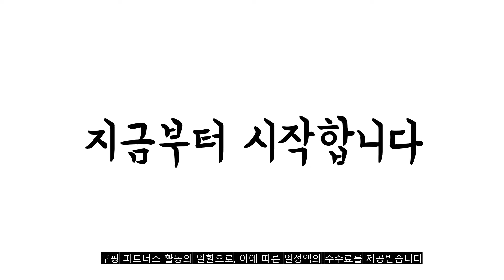광고 2022년 가장인기있는 삼성티비75인치 추천 판매순위 TOP10 가성비 평점 후기 비교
❤️❤️❤️광고 2022년 가장인기있는 삼성티비75인치 추천 판매순위 TOP10❤️❤️❤️

1위. TCL 안드로이드 QLED TV, 191cm/75인치, 75Q72, 스탠드형, 방문설치 [1,129,000원]

2위. 삼성전자 4K UHD QLED TV, 189cm(75인치), KQ75QA67AFXKR, 스탠드형, 방문설치 [1,857,720원]

3위. 삼성전자 4KUHD QLED 슬림핏 TV, KQ75QA67AFXKR, 벽걸이형, 방문설치, 189cm(75인치) [2,093,000원]

4위. 삼성전자 사이니지 TV 75인치 UHD 4K HDR LH75BEAHLGFXKR 2021년6월 최신 출시제품, 75인치 LH75BEAHLGFXKR, 벽걸이형 [1,414,000원]

5위. 시티브 4K UHD QLED 구글 스마트 HDR TV, 189cm, Z7501GSMTQ, 스탠드형, 방문설치 [997,000원]

6위. 익스코리아 40인치FHD 안드로이드11 스마트TV 구글인증 LE-401FSGA, 자가설치 택배배송 [244,000원]

7위. 삼성전자 LH75BEAHLGFXKR 189cm UHD 4K 비지니스 TV 삼성전자로지텍 무료배송설치, 방문설치, 스탠드형 [1,359,000원]

8위. 삼성전자 4K Crystal UHD TV, KU75UB8000FXKR, 방문설치, 벽걸이형, 189cm(75인치) [2,066,400원]

9위. 익스코리아 43인치FHD 안드로이드11 스마트TV 구글인증 LE-431FSGA, 자가설치 택배배송 [284,000원]

10위. 삼성전자 75인치 UHD 4K 비즈니스 TV HDR10 돌비 디지털 플러스 전국 무료설치 에너지 소비효율 1등급, 방문설치, 스탠드형, 189.3cm/75인치 [1,359,000원]